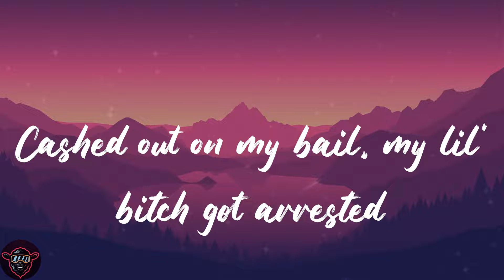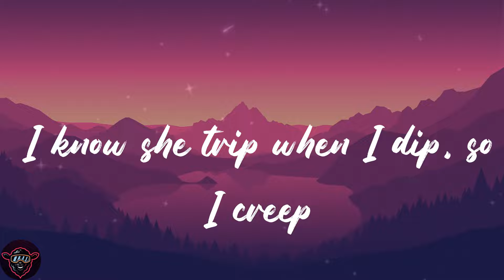Armani White - BILLIE EILISH. (Lyrics)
🐑Lyrics:
Niggas talkin' crazy, when I pull up, it's silent (ayy, ayy)
Mile high, fuck a first-class, I'm the pilot (ayy)
I am not the type for turning into a detective (no)
Cashed out on my bail, my lil' bitch got arrested
Flexed out my Lexus, no backseats and no besties (shit)
Ayy, two pistols, .30's in the clip, these akimbos
Open hand, smack him in his lip, bitch, I'm Kimbo
But she ain't know this Gen-3 was in my motherfuckin' tee
Heard they talkin' crazy on my name, now it's silent